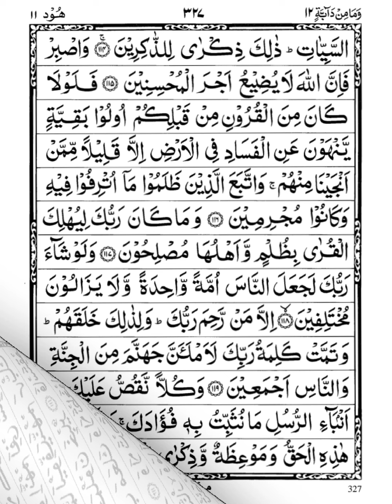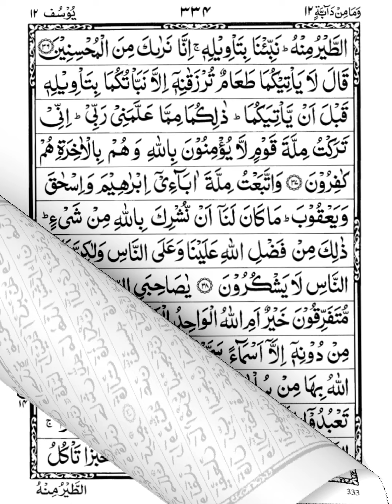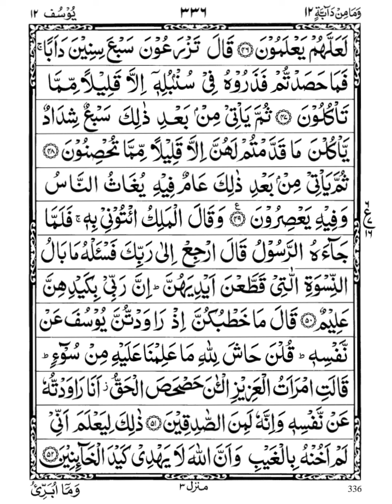QURAN PARA 12